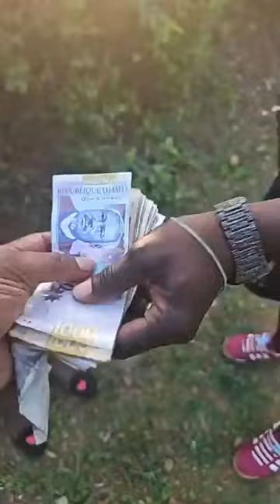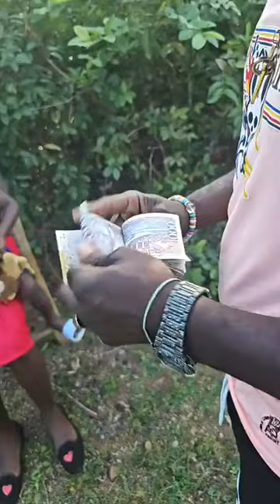Oh Gade kote moun ap dòmi